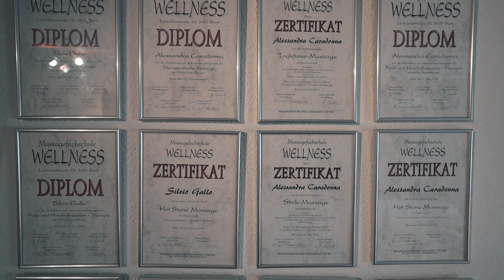Massage Köniz bald in einer grösseren Praxis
Massage Köniz zieht bald in eine grössere Praxis in Liebefeld.

Wir bieten folgende Techniken an:
Med. Massage, Klassiche Massage, Fussreflexzonenmassage, Lymphdrainage, Hot-Stone und viele mehr.